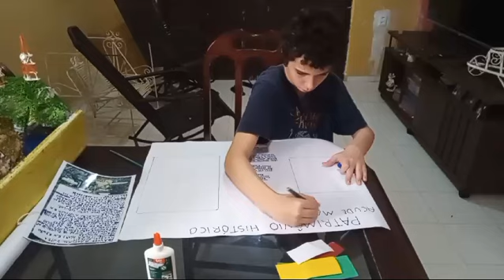Fazendo Cartaz Gargalheira Patrimônio Histórico Interativo ( vídeo Completo no Canal )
Vídeo de Jacilene